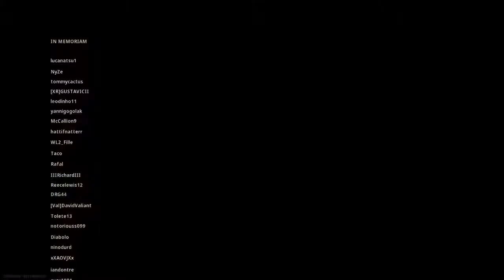I don't deserve to win this